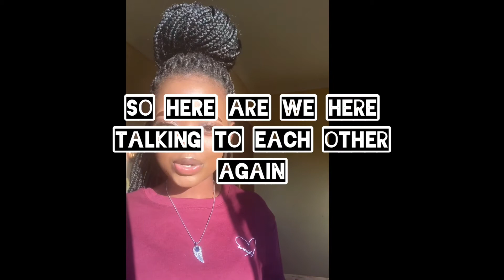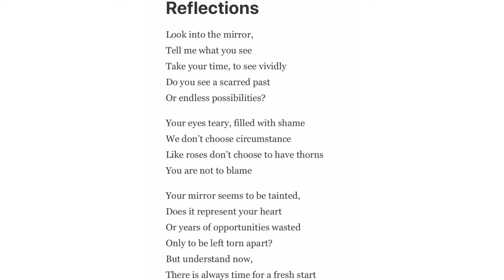10 SELF-LOVE TIPS | CONFIDENCE BOOSTER | IFESTILE | Part1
Episode 4 of the amazing show called Ifestile. These 10 Tips that will make you fall in love with your self all over again. These tips will have you looking at yourself differently.

Soundtracks : @djmaphorisa @kabelomotha_ ft Sekiwe and @mas_musiq - Intombi
Amanda Black- Thandwa Ndim
Lil Wayne ft Bruno Mars- Mirror
Skepta ft WizKid- Bad Energy